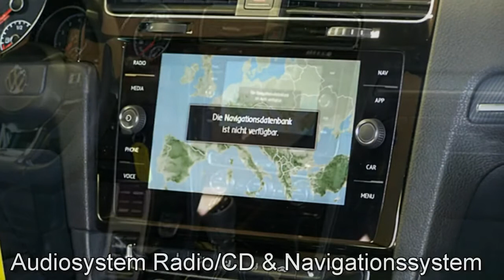Volkswagen Golf VII